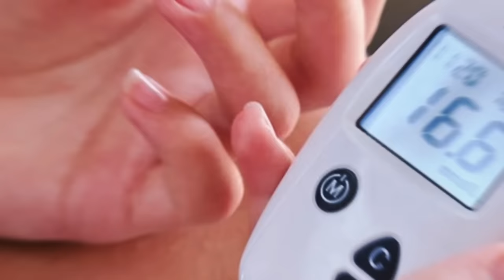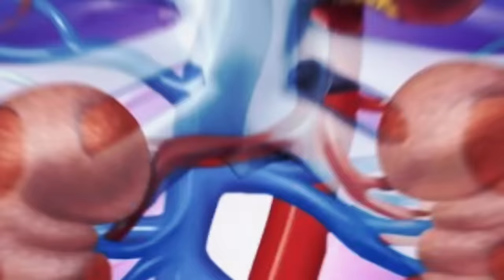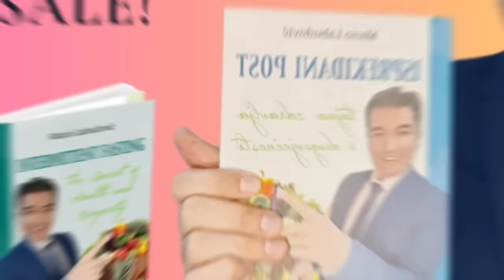Ako svaki dan pojedete 1/2 male žlice KARDAMOMA nikada nećete biti ZDRAVIJI